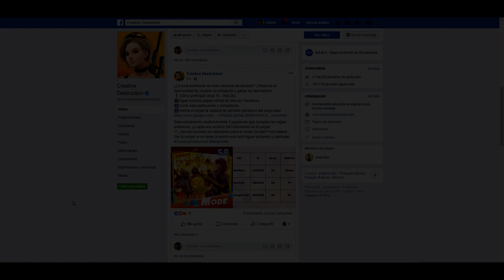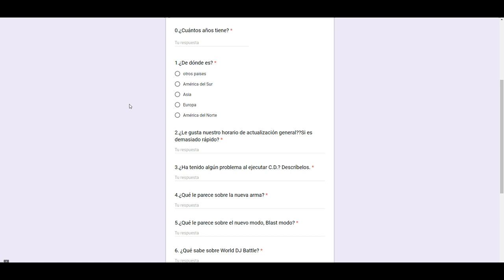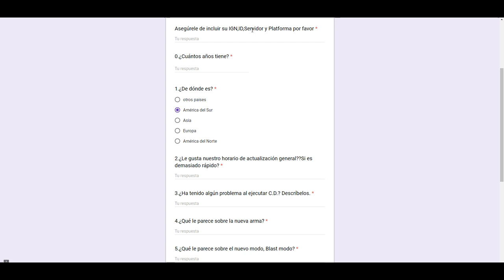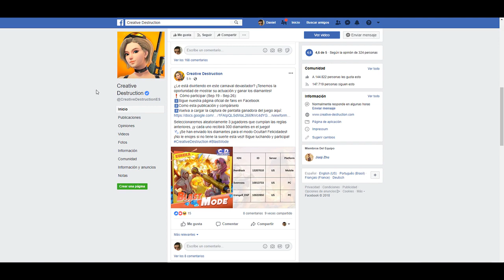*NUEVO EVENTO* Gana Diamantes GRATIS | Creative Destruction - EVENTO Modo Estallido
- ACTIVA LA 🔔 PARA QUE NO TE PIERDAS NINGÚN VIDEO! ≧◡≦

¿Quieres jugar conmigo y estar en una serie en mi canal?

Optimiza TODOS tus Juegos y REDUCÍ el LAG con este programa:
¡Puedes probarlo 3 días gratis y después usando el cupón BYHUNTEX tenes un %15 de DESCUENTO!